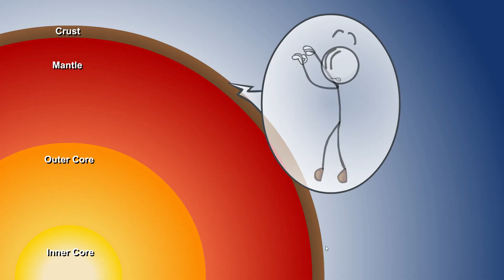The Henry Stickmin Collection: Escaping the Prison (All Donuts)